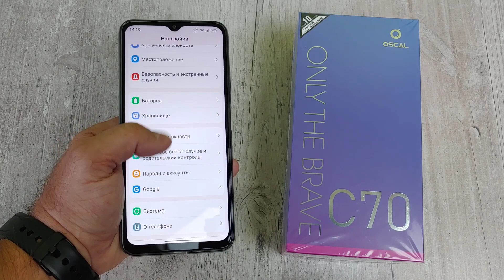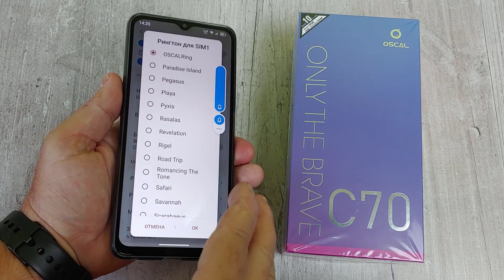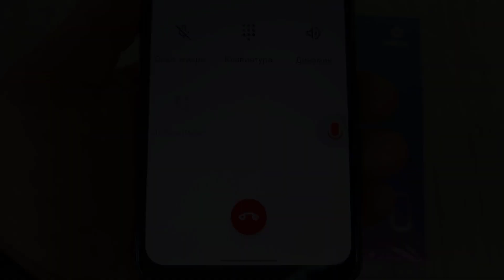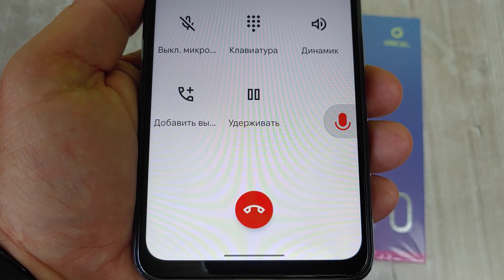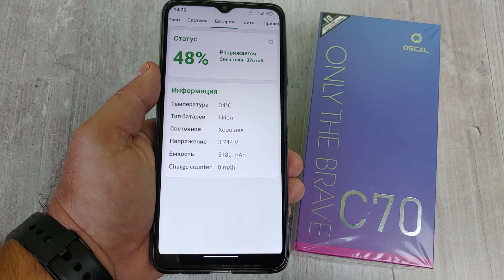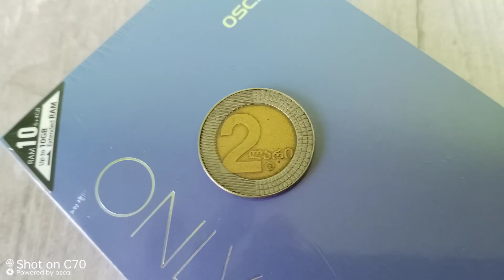Обзор Бюджетника OSCAL C70 6/128Gb c Aliexpress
В этом видео будет обзор бюджетника Oscal C70 6/128Gb c Aliexpress
Купить Oscal C70 (Ali)
Таймкоды:
0:00 Вступление
0:54 Распаковка, Комплектация
2:34 Внешний вид
4:00 Работа системы
4:37 Настройки
6:34 Яркость экрана
6:44 Сеть, Звонки
7:09 Характеристики
7:53 Батарея
8:04 Antutu
8:21 Троттлинг тест
8:39 GPS, Wi Fi
8:55 Игры
9:38 Камера
10:44 Видео
11:43 Итог